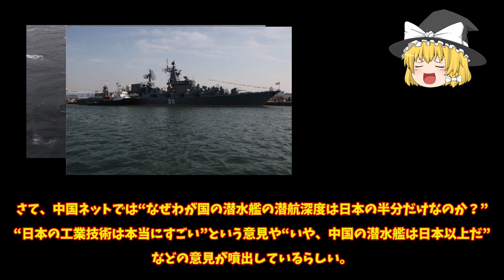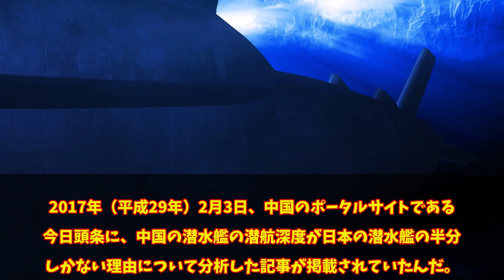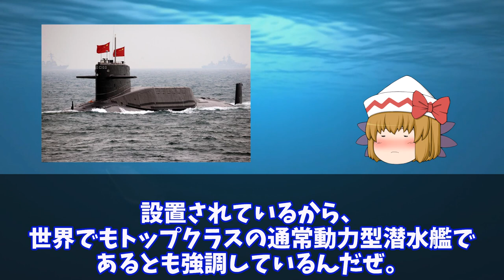中国（涙）これは人民軍では作れない潜水艦だ！海自そうりゅう型潜水艦には絶対に勝てない【ゆっくり解説】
中国（涙）これは人民軍では作れない潜水艦だ！海自そうりゅう型潜水艦には絶対に勝てない【ゆっくり実況】

引用・転載「出典：海上自衛隊ホームページ」
引用・転載「出典：航空自衛隊ホームページ」
引用・転載「出典：陸上自衛隊ホームページ」